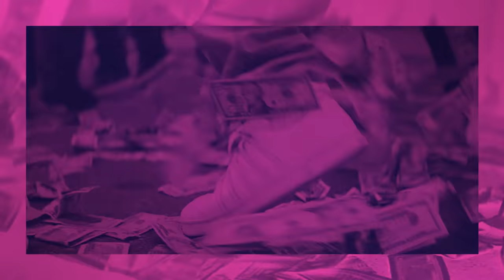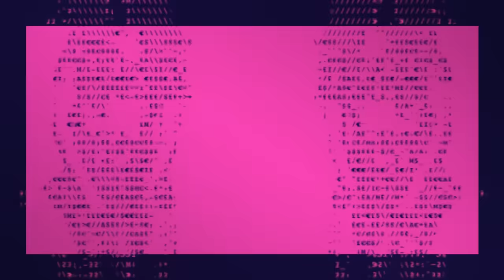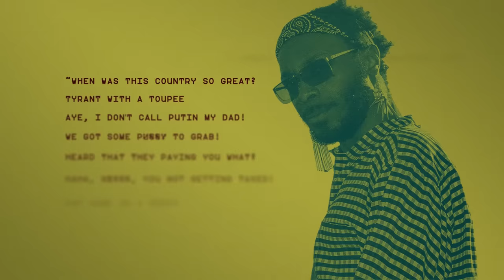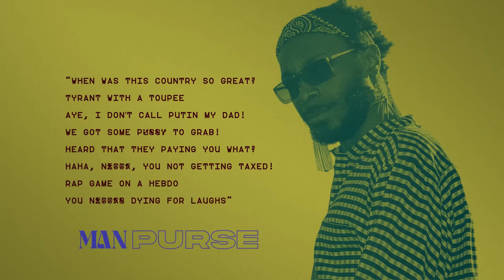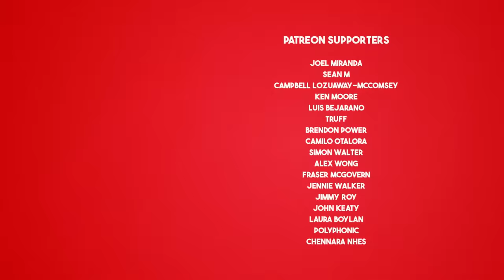Something weird is happening in hip-hop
Join me as I explore the transformation of hip-hop, a genre showing signs of fatigue yet simultaneously bubbling with avant-garde experiments.

Timestamps:
0:00 A Genre in Fatigue
2:02 The Commercialization of Hip Hop
4:40 An Avant-Garde Revolution
12:53 Hip Hop’s New Punk
17:41 It Could Be Way Weirder